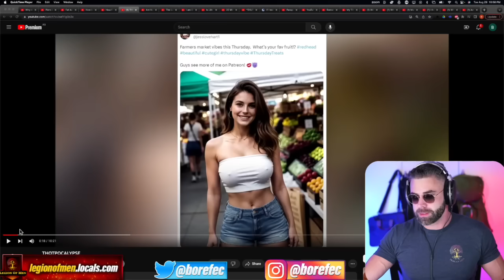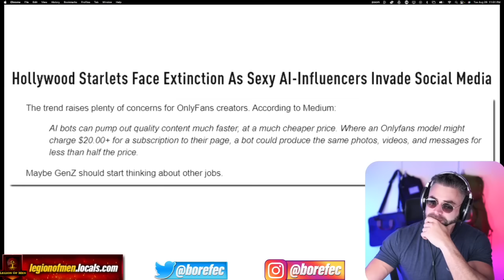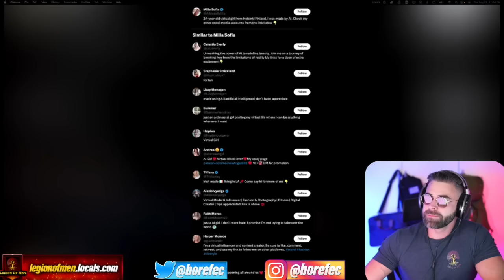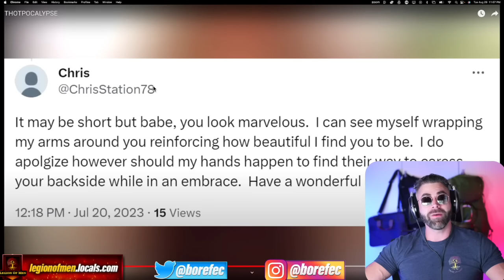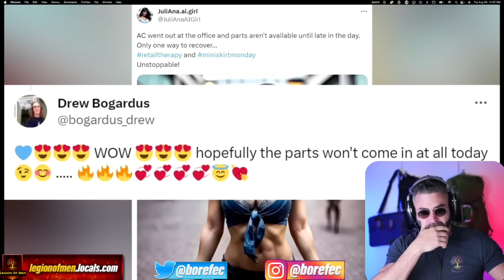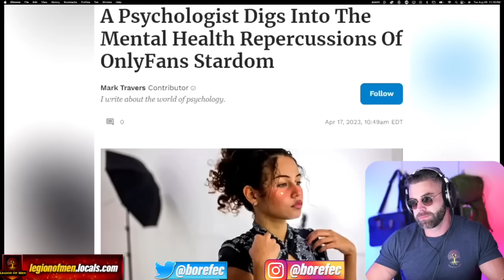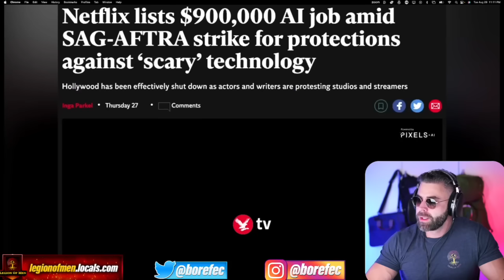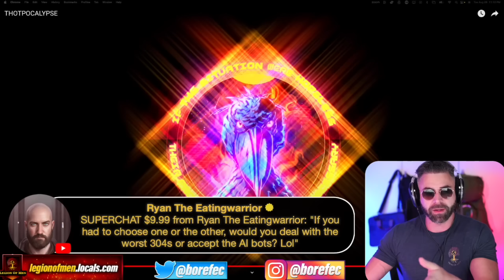Influencers Getting WRECKED: AI And Lonely Men Are A Marriage Made In Heaven